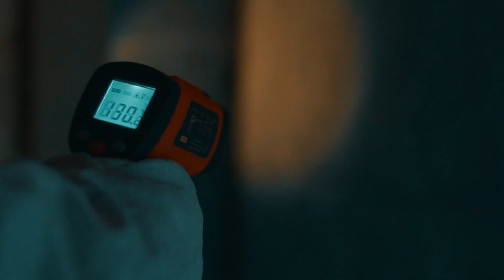Тестирование печи Tulikivi! Русская парная из канадского кедра. Абажуры ручной работы!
Сегодня мы произведем растопку печи Tulikivi в закрытой облицовке из талькомагнезита, сделаем замеры температур камня, облицовки, дерева, и воздуха в парной.